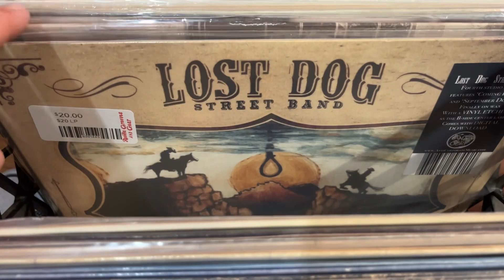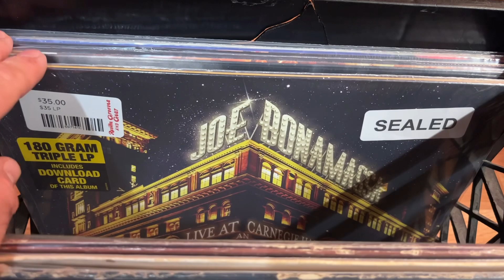New Arrivals - Vinyl Records